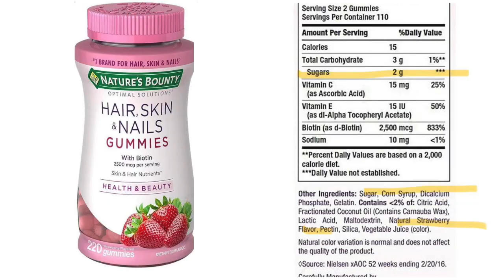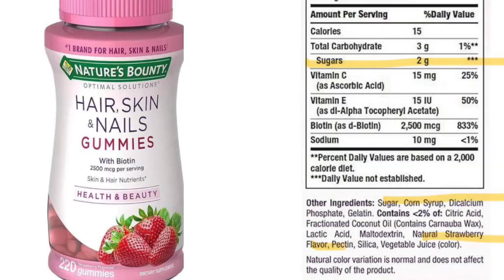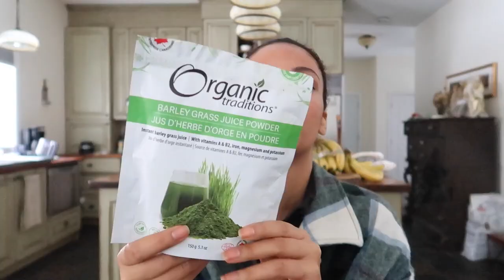LA VÉRITÉ SUR LES COMPLÉMENTS CAPILLAIRES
⭐️ Bienvenue dans cette vidéo 🎥

Plein 🔥 sur les suppléments alimentaires capillaires! 💊Tu es un peu perdu lorsqu’il s’agit de compléments pour tes cheveux ? Le marché des suppléments alimentaires est énorme et il peut devenir difficile de faire des choix éclairés…Dans cette vidéo, j’essaie de décortiquer le tout. ☺️ J'interchange les termes « supplément » et « complément », mais pour moi ils ont la même signification!

✨Complètement passionnée par les soins de cheveux au naturel.
✨Passage de mes cheveux au naturel depuis 2020
✨D’où je viens ? Québec 🇨🇦
✨Mes origines ? Canadienne-Guinéenne

Liste d’autres compléments qui peuvent t'aider pour tes cheveux (hors ceux mentionnés dans la vidéo):

1. Curcuma 💊
2. L-glutamine 💊
3. Mélisse 🌿
4. Racine de réglisse
5. Feuilles de framboiser 🌿
6. Vitamine C 💊
7. Poudre de bleuets sauvage 🫐

CHAPITRES :
0:00 Intro
0:40 Diverses formes de suppléments
1:32 Conseil 1
3:40 Conseil 2
4:00 Conseil 3
5:25 Conseil 4
6:24 Complément 1
6:35 Complément 2
6:57 Complément 3
7:10 Complément 4

🗞️Liver rescue, Medical Medium